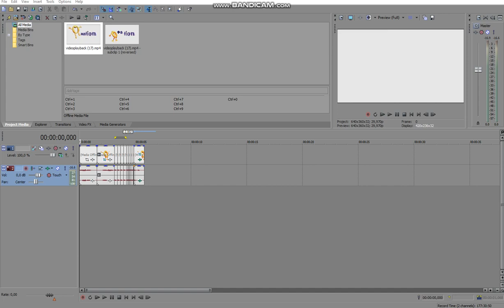How To Make I Accidentally X By Michael Boiko 2017